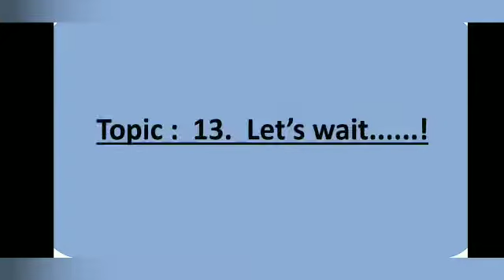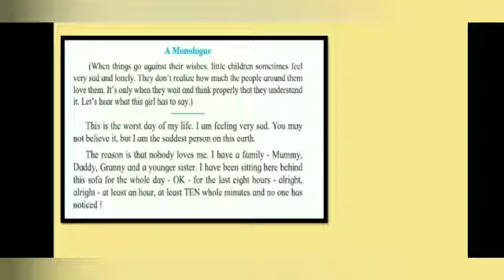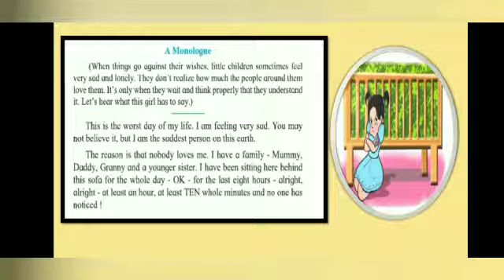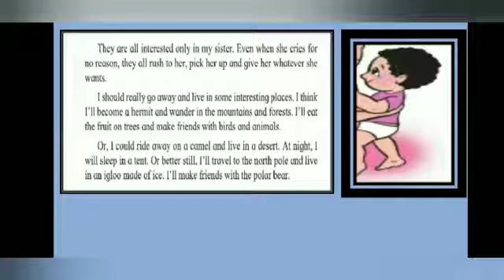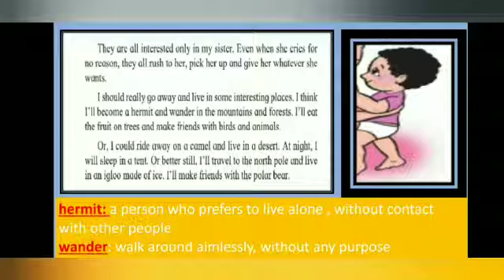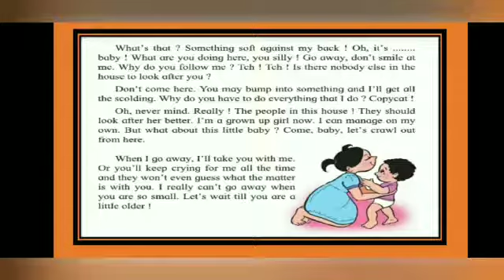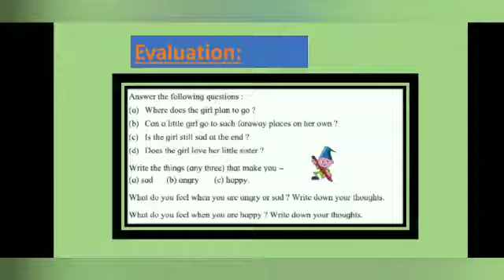Std :3 Sub: English text Topic : 13. Let's wait....! By: MS. SUMAN YADAV